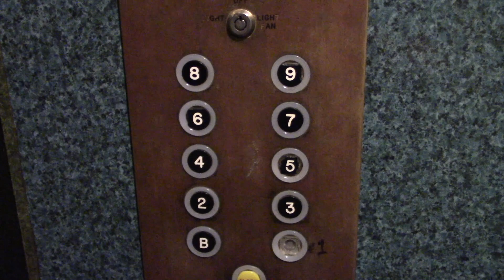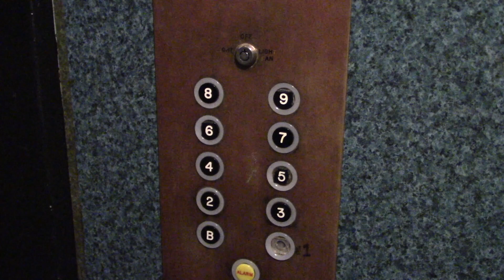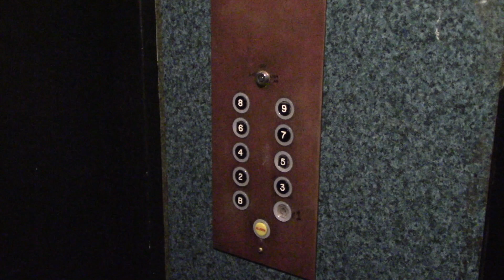Vintage Westinghouse Traction Elevator in Milwaukee, WI